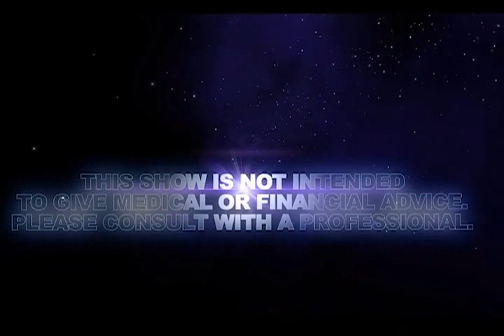New Earth Master Class: Your Ascended Masterhood - by Adama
Namaste